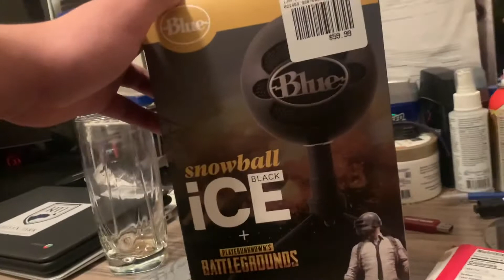A STEP IN THE RIGHT DIRECTION! *BLUE SNOWBALL ICE UNBOXING!*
Yeyeyeyeheyeyehe

Coming back stronger